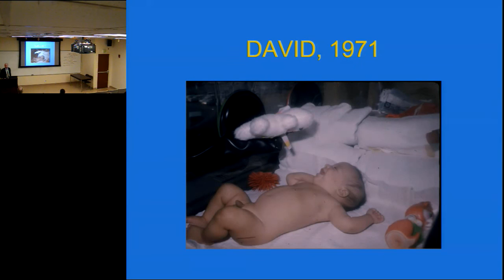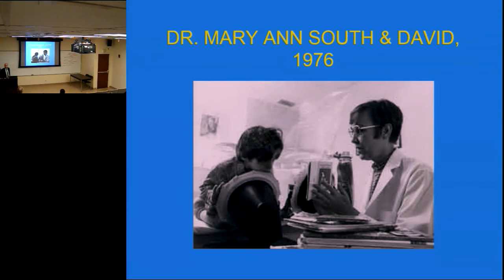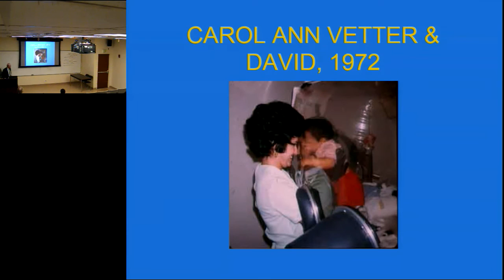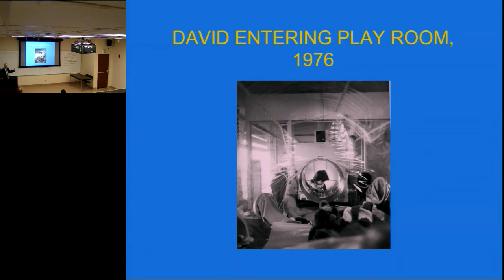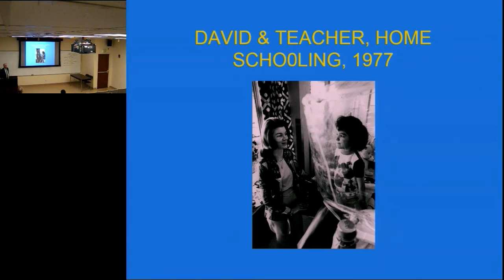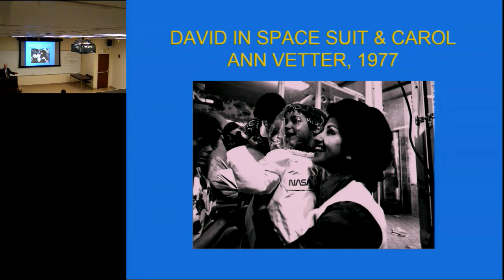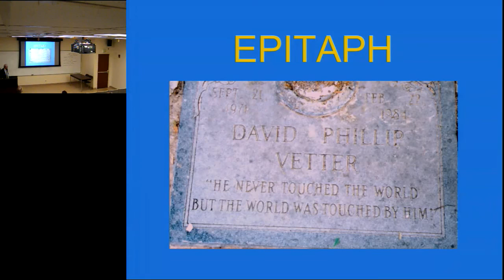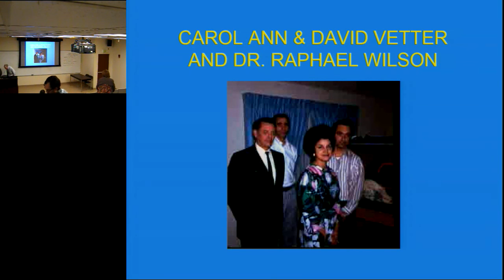"The Agony of Hope: David Vetter, the Boy in the Bubble" by Dr. James H. Jones (October 29, 2015)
Dr. James H. Jones delivers a case study in pediatric medical ethics by discussing the tragic life of David Vetter (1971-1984), the child who was known to the world as the "Bubble Boy."  David was born with Severe Combined Immune Deficiency (SCID), a rare genetic disease that leaves infants unable to fight infections because their bodies cannot produce T cells and B cells.  Since they do not have functioning immune systems, these children routinely die from infections during the first year of life. Hoping to protect David from germs, the physicians who cared for David at the Children's Hospital at the Texas Medical Center in Houston Texas decided to place him at birth in a germ free isolator.  His doctors believed they could cure his disease if they could keep him germ free, and they were confident that he would have to remain in isolation no longer than several months -- at most a year.  Instead, all their efforts to cure David failed, and he was forced to live in the isolator for more than 12 years -- all but the last few weeks of his life.  Dr. Jones offers a detailed discussion of David's life, with special emphasis on the ethical issues that are raised by his medical care.